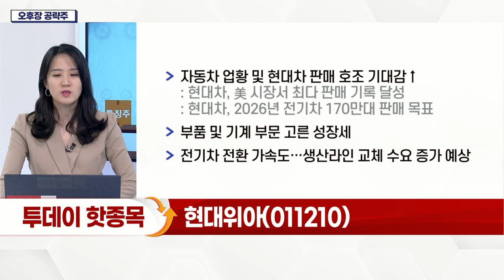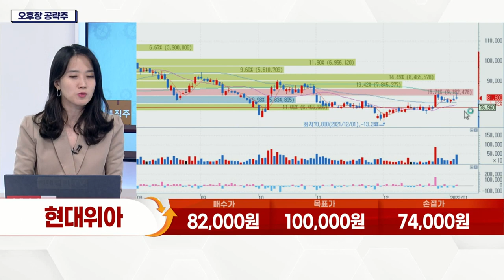현대위아(011210)... 자동차 업황 및 현대차 판매 호조 기대감↑_오후장 공략주 (20220105)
- 자동차 업황 및 현대차 판매 호조 기대감↑
- 부품 및 기계 부문 고른 성장세
- 전기차 전환 가속도… 생산라인 교체 수요 증가 예상